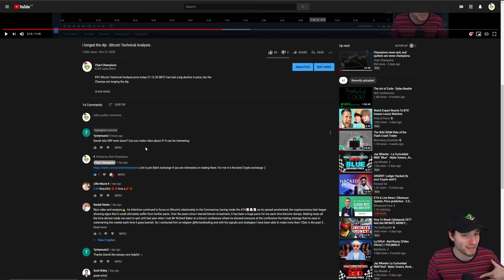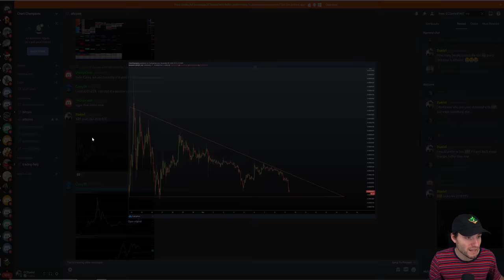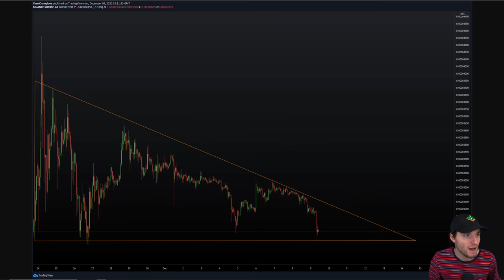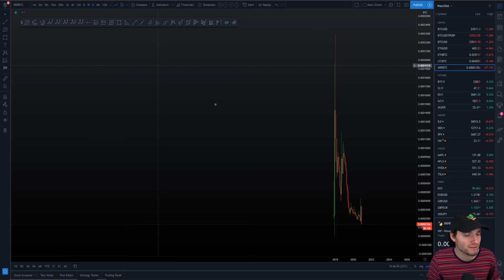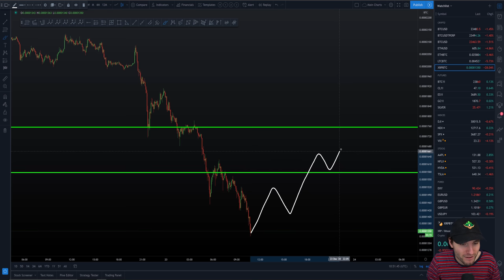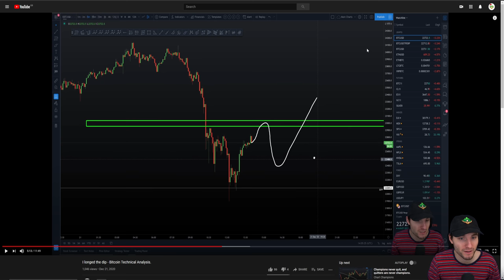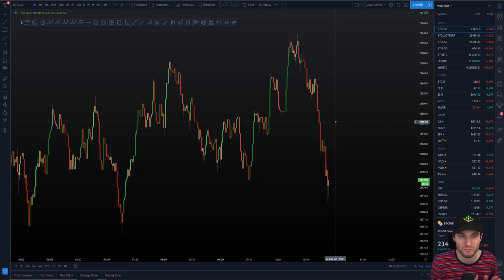What's next for XRP and BTC 📉 Bitcoin Technical Analysis.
XRP + BTC Bitcoin Technical Analysis price today 23.12.20 I cover $BTC and $XRP today and why the drop was easy to see coming before SEC. I also explain why I am looking for another drop on Bitcoin before any upside.